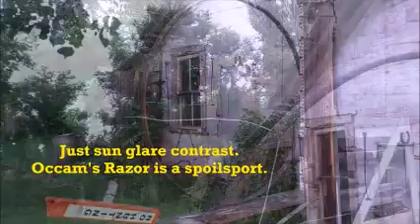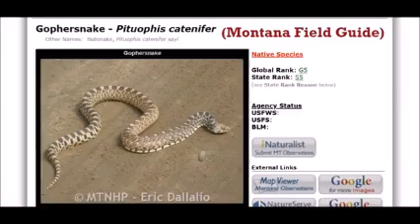CCC: The Years in Animals & Wildlife #3 - Even if that sounds redundant as wildlife are animals, too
Sadly, so are large acrobatic snakes. Yes, I was a little rattled but after the epic lesson in Facing Your Fears that followed? Since this happened, by gosh, I bet I could wrangle me another one no problem. And haven't had any undergarment-related jumpscare issues for months ... wait, what? Oh. Sudden adreneline rushes make me sweat.